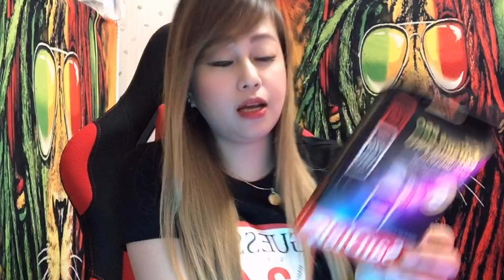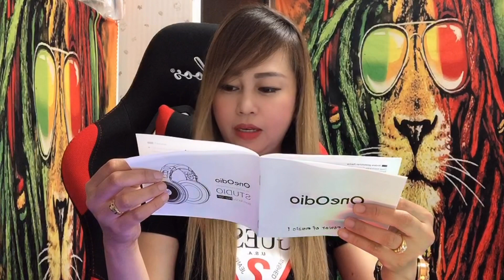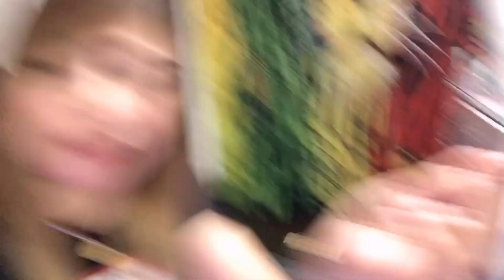UNBOXING AND REVIEWS OneOdio DJ HEADPHONE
i Bought new oneodio dj Headphone in amazon
i am Impressed the color and also the sound,,,